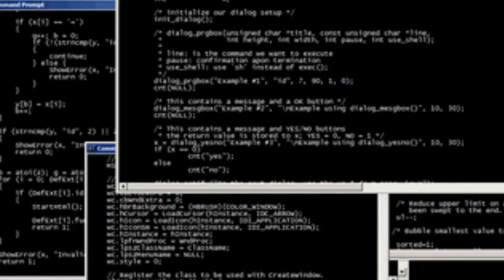Bonk's Revenge No Damage Final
Smash that skull on them enemies, b.

Chairs provided by The Reverend